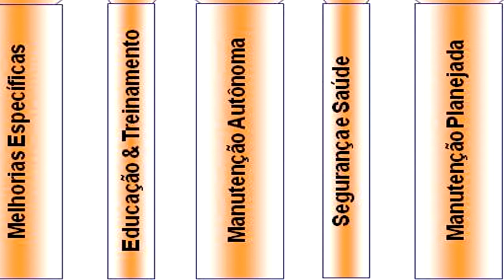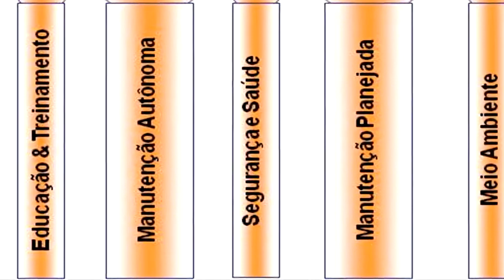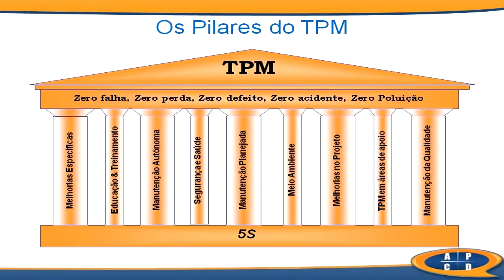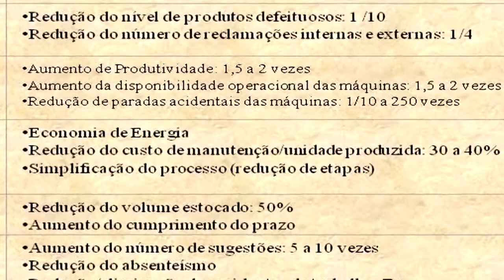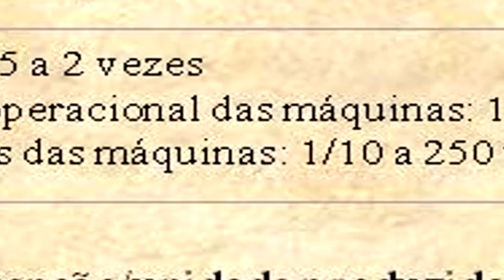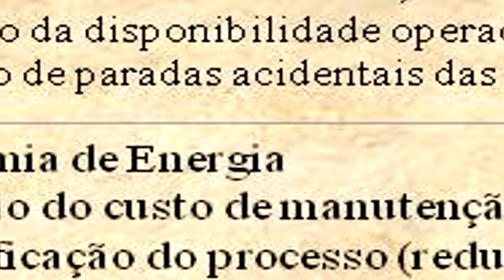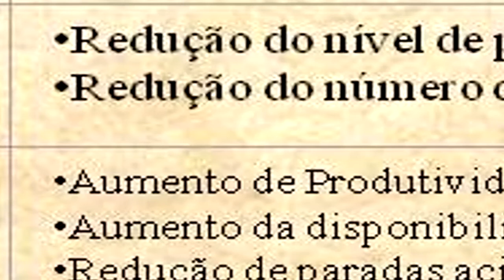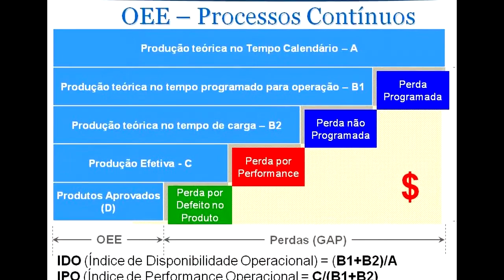MPM 2H TPM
TPM   Entrevista com Haroldo Ribeiro – Metodologia de Implantação do TPM